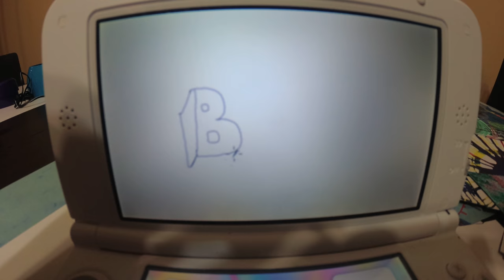Making a halloween banner